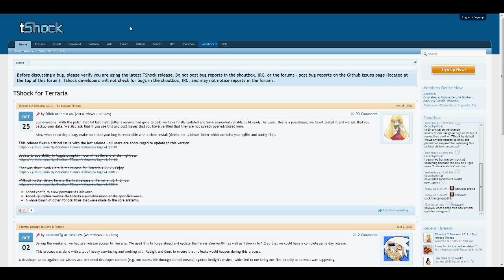What happened to the Terraria Videos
Short Update Vlog for you peeps! :)